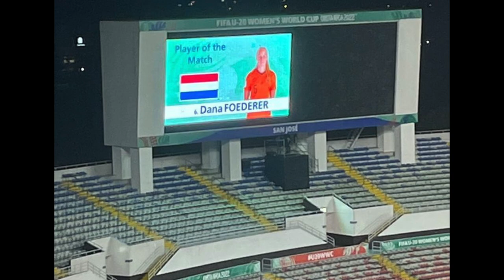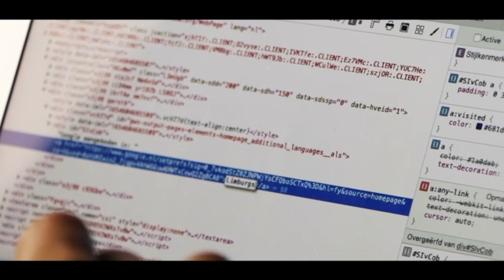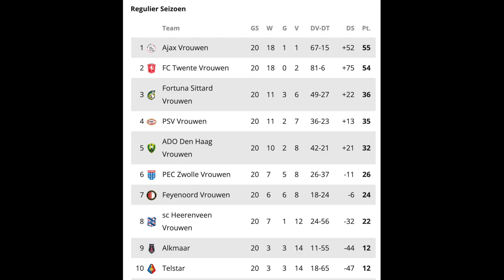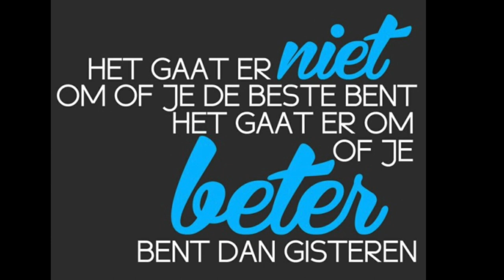Dana seizoen 22 23 HD 1080p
Compilatie van seizoen 22-23 / Oranje en Fortuna Sittard